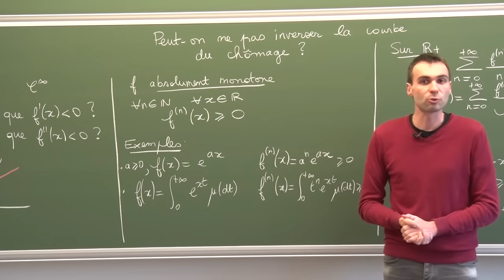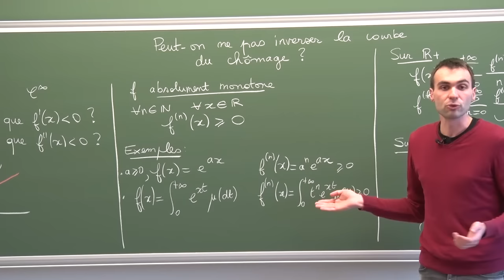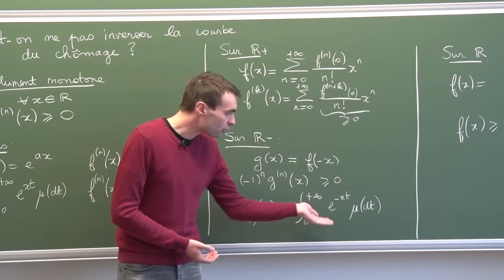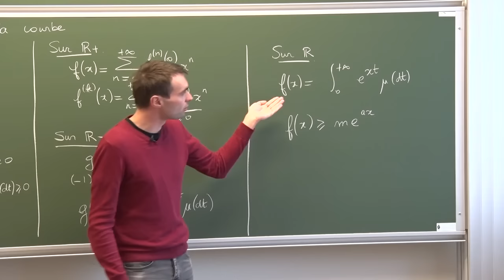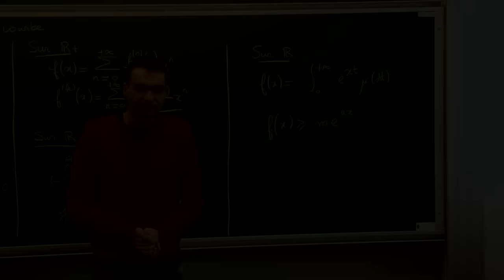Jérémy Le Borgne - Peut-on ne pas inverser la courbe du chômage ?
Lorsqu'on cherche à inverser la courbe du chômage, on
   essaie de faire décroître le taux de chômage, mais on se contente
   parfois d'une croissance moins rapide... Cette épineuse question
   nous servira de prétexte à présenter un théorème de Bernstein
   décrivant les fonctions dont toutes les dérivées sont positives.